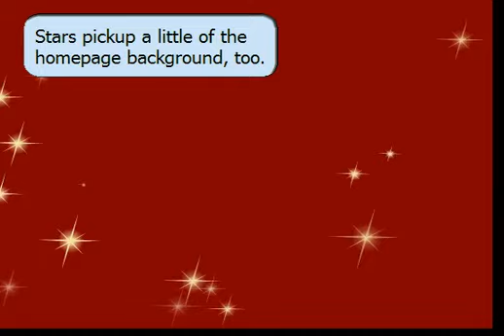IMVU Gold Stars Clear Background HP Sticker